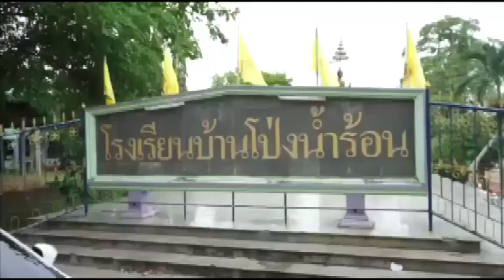ผู้ปกครองนักเรียน รร.บ้านโป่งน้ำร้อน จ.จันทบุรี รวมตัวประท้วงขับไล่ ผอ.รร.เรื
ผู้ปกครองนักเรียนกว่า50คนมารวมตัวที่โรงเรียนชูป้ายประท้วง ให้ ผอ.รร.บ้านโป่งน้ำร้อน ย้ายออกจากโรงเรียน ในเรื่องการบริหาร รร.เช่น โครงการอาหารเด็กที่ไม่ถูกสุขลักษณะ และเงินผ้าป่าเพื่อการศึกษาแต่ได้ถูก ผอ.ปฎิเสธที่จะตอบคำถามและท้าผู้ปกครองชวนไปออกสื่อ จากนั้น ผอ.ได้เดินออกจากห้องประชุมโดยไม่ได้ปิดประชุม สร้างความงุนงงให้กับผู้ปกครองนักเรียน ล่าสุดรอง ผอ.เขต2ได้เดินทางมารับทราบปัญหาและไกล่เกลี่ยโดยเชิญตัวแทนผู้ปกครองนักเรียนเข้าร่วมพูดคุยในปัญหาที่เกิดขึ้นและในระหว่างที่กำลังประชุมทำความเข้าใจกับปัญหาที่เกิดขึ้นได้มีผู้ปกครองได้ถือถาดข้าวของเด็กนักเรียนที่กำลังกินอยู่เข้ามาในห้องประชุมแล้วแจ้งว่าในอาหารเด็กมีตัวหนอน สร้างความตกใจกับผู้ประชุมที่อยู่ภายในห้อง จากนั้น นายมานพ แจ้งหอม รอง ผอ.เขตได้ตรวจสอบอาหารดังกล่าวจึงยอมรับว่ามีตัวหนอนจริง พร้อมกับดำเนินการประชุมไกล่เกลี่ยต่อไป และจากนั้นห่างกันไม่นานก็ได้มีผู้ปกครองได้มาแจ้งในที่ประชุมอีกว่ามีเด็กนักเรียนหลายคนมีอาการเคลื่อนใส้อาเจียนเจ้าหน้าที่ อส.และผู้ปกครองจึงนำส่งโรงพยาบาลโดยด่วน ซึ่งต่อมาทราบว่าเด็กปลอดภัยทุกคนแต่ทางโรงพยาบาลได้แจ้งผู้ปกครองนักเรียนให้เฝ้าสังเกตุอาการบุตรหลานตลอดเวลา หลังจากที่จบการประชุมไกล่เกลี่ย นายมานพ แจ้งหอม รอง ผอ.เขต2ได้แจ้งให้กับผู้ปกครองทราบกับการแก้ปัญหาที่เกิดขึ้น ผู้ปกครองจึงได้แยกย้ายกันกลับ
ภาพ-ข่าว อ้วน จันทบุรี